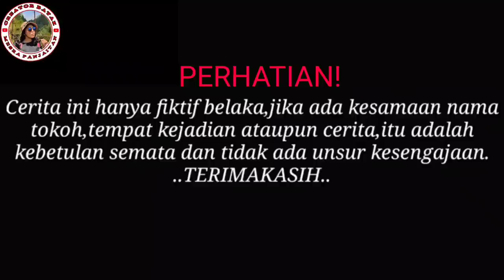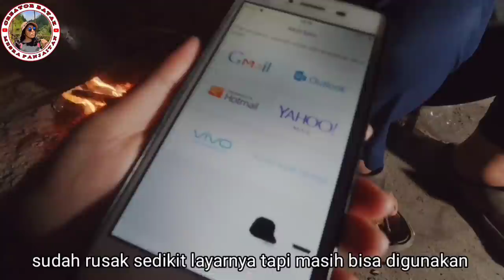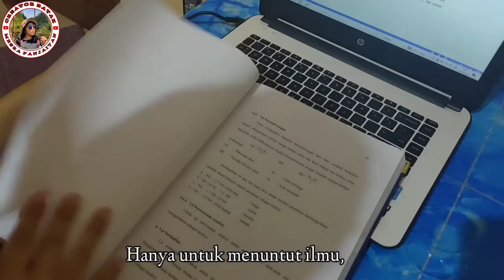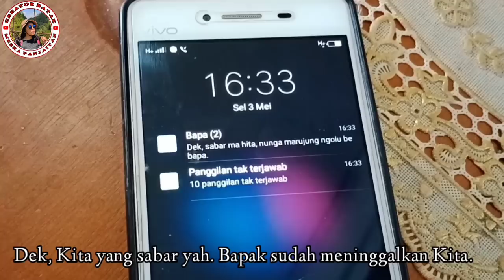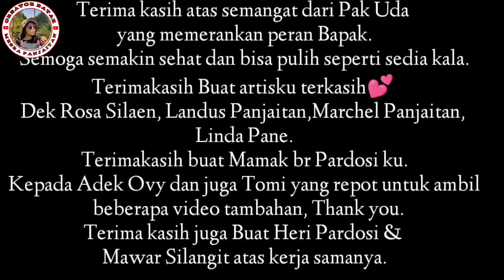FILM BATAK SO SANGA DOPE DI DAI HO NA SONANG I AMONG || Film Pendek Sedih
FILM BATAK SO SANGA DOPE DI DAI HO NA SONANG I AMONG

Film ini bercerita perjuangan anak desa yang kuliah di kalimantan bermodalkan beasiswa dan dukungan dari kakak dan Bapaknya.

Motivasinya agar dia bisa membawa bapaknya yang sedang sakit  berobat ke rumah sakit yang terbaik.